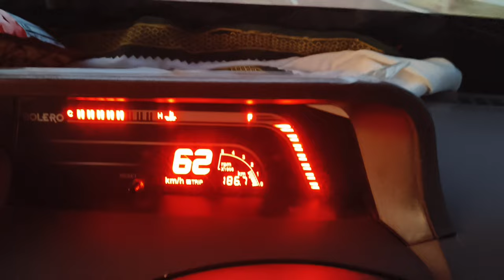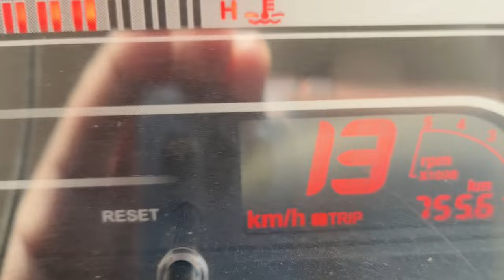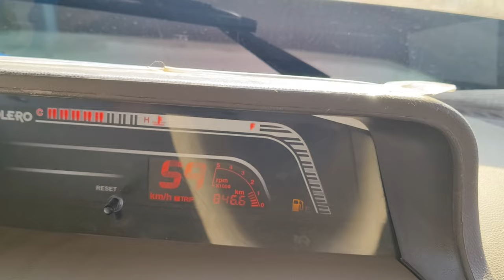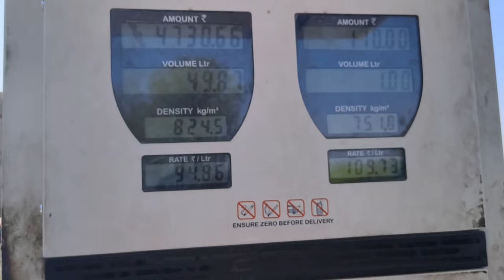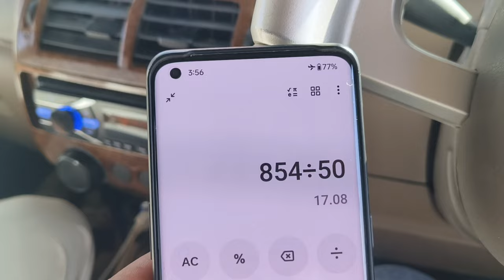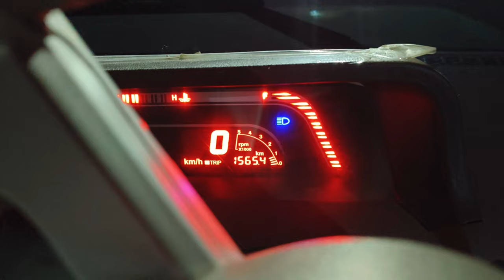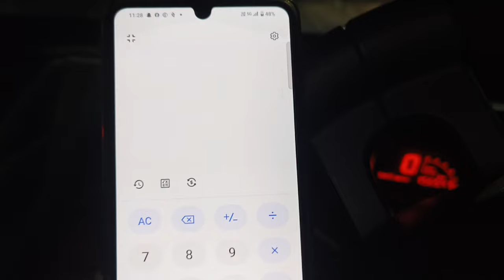Mahindra Bolero Camper Gold Zx || Mileage Test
Mahindra Bolero Camper Gold Zx